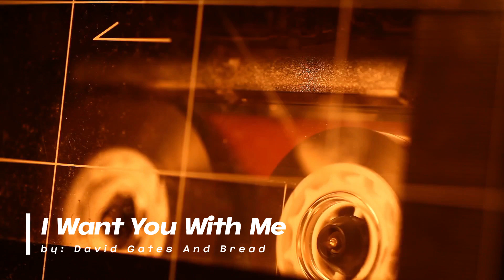I Want You With Me by David Gates And Bread